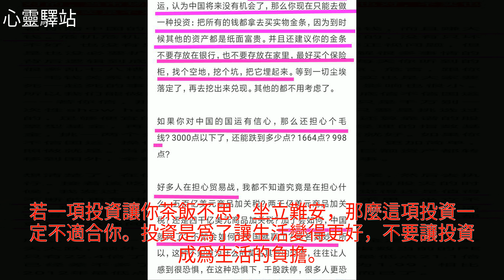投資投的就是國運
投資投的就是國運投資投的就是國運投資 美文